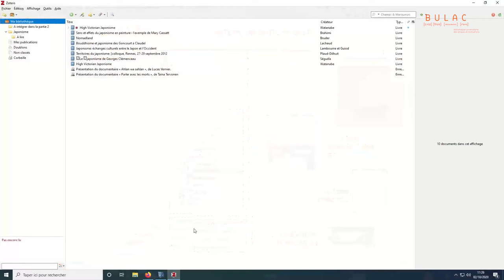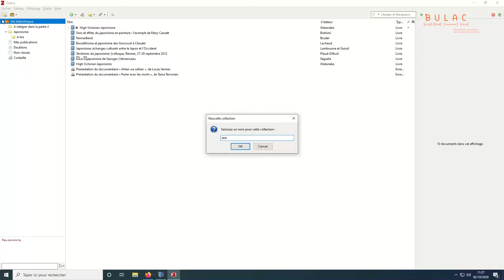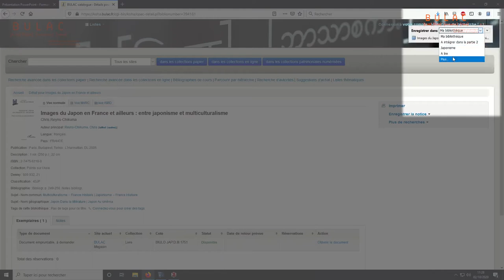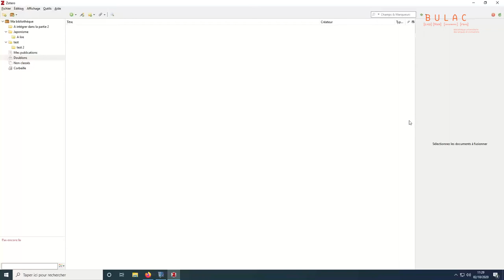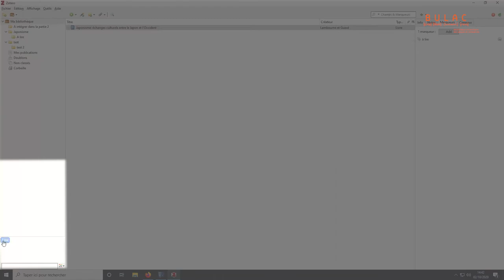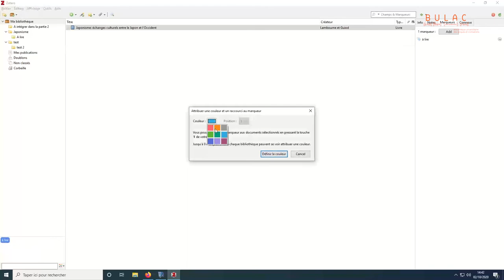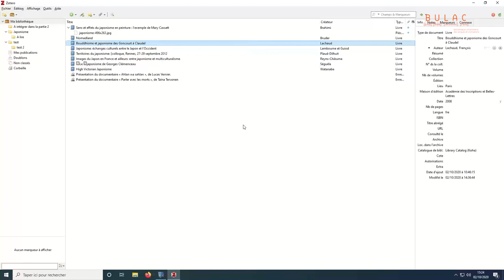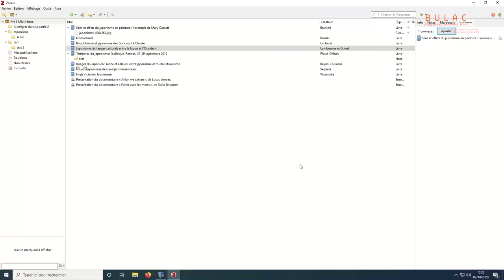ZOTERO 4/6 - Classer, organiser et enrichir ses références